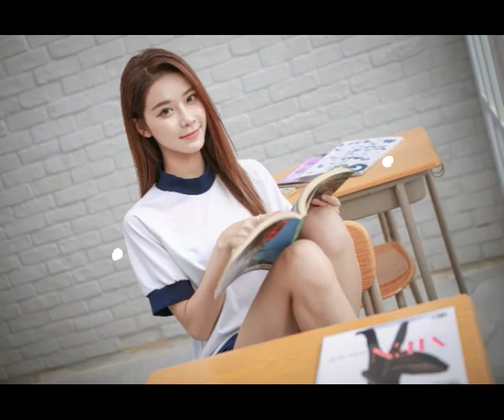你是我这辈子走不出的梦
对你的情只能放在心中
你已经飞出了我的天空
尽管想起你还会泪眼朦胧
还在祈祷今生能有缘重逢
那场曾经就像相思酒浓
那一眼就像是翩翩惊鸿
这份心思你从来不曾读懂
那是不曾说出的情飞意动
想起你时胸口的一阵剧痛
可惜风雨摧折点点的落红
一场情缘早已花落无影踪
深夜梦回惊醒的两手空空
还在为你点燃等待的归灯
你却把我抛进凛冽的寒冬